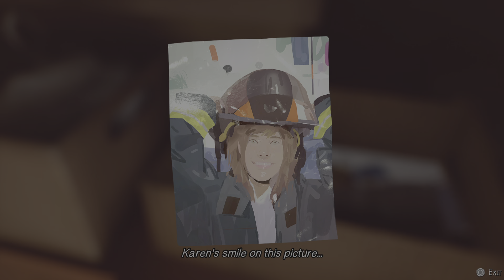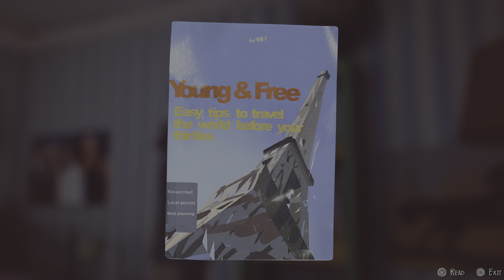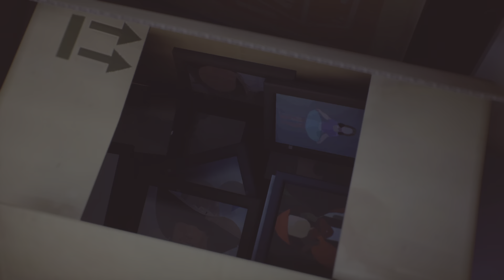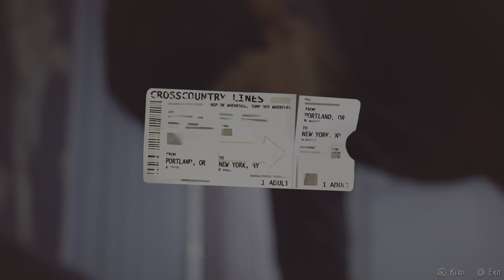Life is Strange 2 | EP 2 | Part 3 | daniels New friend